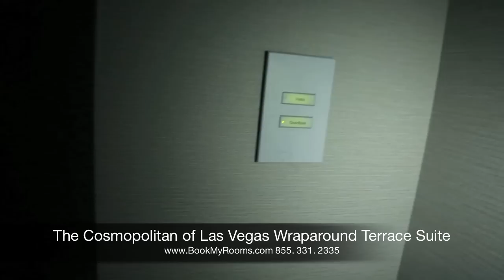The Cosmopolitan of Las Vegas Wraparound Terrace Suite